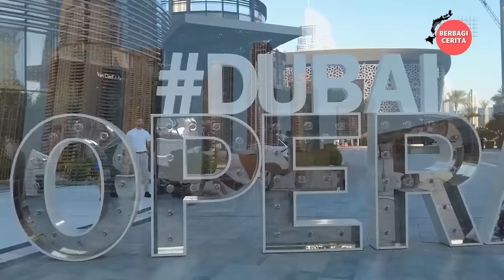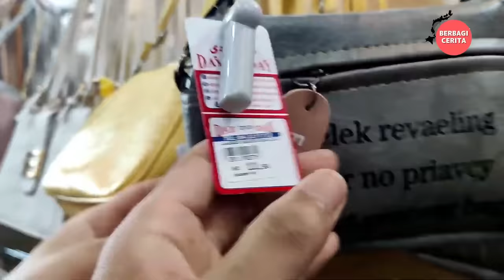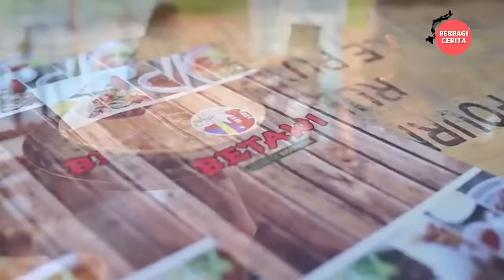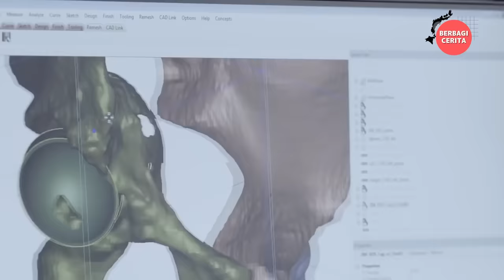Bagaimana Cara Orang Dubai Menjalani Hidup, Apa Yang Tidak Boleh Dilakukan, & Apa Kebiasaan mereka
Bagaimana Cara Orang Dubai Menjalani Hidup, Apa Yang Tidak Boleh Dilakukan, & Apa Kebiasaan-mereka Paling Aneh, hari ini kita menjelajahi cara hidup unik Orang Dubai, termasuk kebiasaan mereka yang paling aneh dan hal-hal yang tidak boleh dilakukan di Dubai.

Temukan budaya, tradisi, makanan khas, serta tempat wisata yang dapat Anda kunjungi di kota yang penuh kejutan ini. Lihatlah dengan mata Anda sendiri bagaimana gaya hidup modern dan tradisional yang saling bercampur di Dubai, termasuk cara Orang Dubai mempertahankan nilai-nilai mereka dan tetap menjaga kebudayaan mereka. Siapkan diri Anda untuk mempelajari hal-hal baru dan menarik di Dubai.

Hallo Teman-teman, selamat datang di Channel Berbagi Cerita, Channel ini berbagi tentang berbagai informasi berbagai hal yang ada di seluruh dunia, seperti kejadian alam, kejadian unik, misteri kejadian alam, masakan dari berbagai negara, kejadian yang tertangkap kamera dan info unik dari berbagai negara.

selamat menonton.